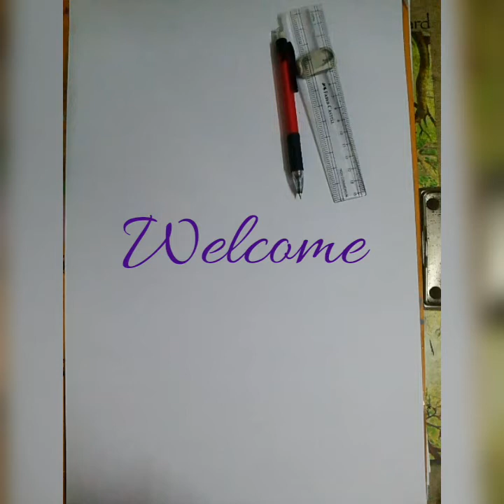How to draw a beautiful cats /tutorial /Priyanka Dream Arts /Part -1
Hi friends..

A colourful drawing ..

beautiful painting..

I used poster and water colour in this drawing .